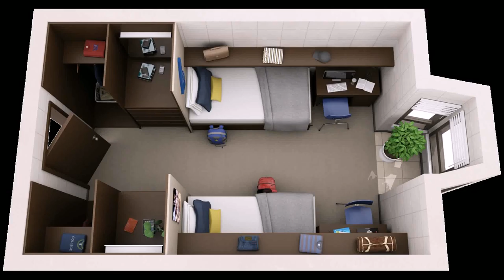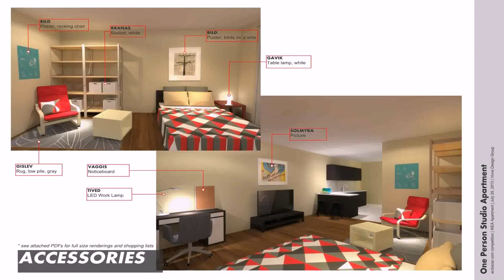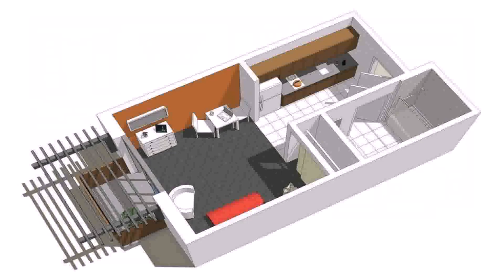Buy Car NY 5% DP